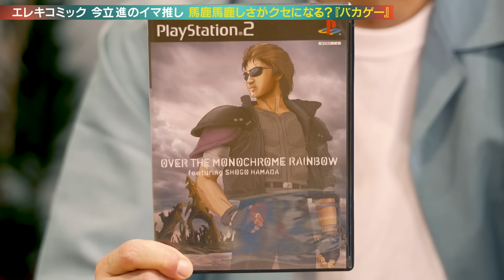【ラランドニシダ ✕ エレキコミック ✕ 古川毅（SUPER★DRAGON）】大物アーティスト秘話！＆超クレイジーなNetflix番組！？最新作ワイスピ最終章！／【見巧者 -MIGŌSHA- #2】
芸能の世界で作品の見方が上手な人を『見巧者（みごうしゃ）』と呼ぶ
そんな見巧者たちが集い“イマ推し”の作品を語り合う雑談トークプログラム

‹チャプター›
00:00　オープニング
02:38　エレキコミック 今立進のイマ推し『バカゲー』
12:09　ラランド ニシダのイマ推し『でんぱ組.inc』
19:29　古川 毅（SUPER★DRAGON）のイマ推し『玉置浩二』
28:10　エレキコミック やつい いちろうのイマ推し『Netflixバラエティ』
35:26　メガヒットシリーズ最新作 映画『ワイルド・スピード／ファイヤーブースト』
39:34　エンディング

‹出演者›
■ニシダ（ラランド）
お笑いコンビ『ラランド』ツッコミ担当
趣味は読書（年間100冊）。2022年 小説を執筆し作家デビュー

◆最新刊「不器用で」
鬱屈した日常を送るすべての人に突き刺さる
ラランド・ニシダの初小説　7月24日に発売！

■エレキコミック
1997年に結成された「やついいちろう」と「今立進」によるお笑いコンビ
やついは音楽、今立はゲームに精通している

◆YATSUI FESTIVAL!2023
渋谷の8会場、全10ステージで6月17日（土）18日（日）の2DAYS開催！

■古川毅（SUPER★DRAGON）
2015年にSUPER★DRAGONのメンバーとしてデビュー
俳優やモデルなど、多岐にわたって活躍の幅を広げている

▶︎SUPER★DRAGON
●オフィシャルHP

6月28日に新曲「Reach the sky」をデジタルリリース！

‹登場作品›
●今立進のイマ推し『光GENJI ローラーパニック』
1989年3月に発売された、光GENJIを題材とした
ファミリーコンピュータディスクシステム用のアドベンチャーゲーム

●今立進のイマ推し『Digital Dance MIX Vol.1 安室奈美恵』
1997年1月に発売された、1990年代中盤のスーパーアイドル
安室奈美恵をフィーチャーしたセガサターン用のソフト

●今立進のイマ推し『OVER THE MONOCHROME RAINBOW featuring SHOGO HAMADA』
2003年3月に発売された浜田省吾を題材にした異色の作品
浜田と主人公が、その歌声によって世界を救うというストーリーとなっている

●ニシダのイマ推し『でんぱ組.inc』
アニメ・漫画・ゲームなど、自分の趣味に特化したコアなオタクのメンバーを中心に結成され
2010年頃より本格的に活動を開始　メンバー変更を経て2023年1月1日に8人体制へ

●古川毅のイマ推し『安全地帯アンプラグド・ライヴ！』
安全地帯の6作目の映像作品でコンサートツアー「10th Anniversary Acoustic Special Night」の中から
1992年12月26日の神奈川県民ホールでの模様を完全ノーカット収録している

●やついいちろうのイマ推し『タトゥーお助け隊（Netflix）』
軽い気持ちで深く考えずもせずに入れてしまった
とんでもないタトゥーを身体にもつ悩める依頼人たちを救済するリアリティ番組

●やついいちろうのイマ推し『型破り! なんでもチャンピオンズ（Netflix）』
世界各地で開催されている型破りなコンテストやイベントに参加する
愛好者たちの世界を追うドキュメンタリーシリーズ

●ワイルド・スピード／ファイヤーブースト
1作目の公開から22年も爆走を続け、ド派手なアクションで